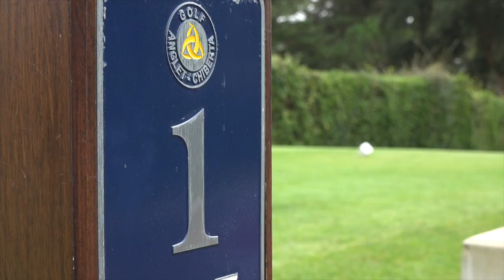J'irai golfer à Deauville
Cette année, le Lacoste Ladies Open de France fait escale au Golf Barrière de Deauville. Après la Gironde, le tournoi féminin prend la direction de la Normandie. Journal du Golf vous fait découvrir le tracé.